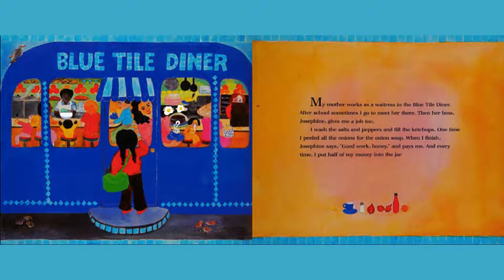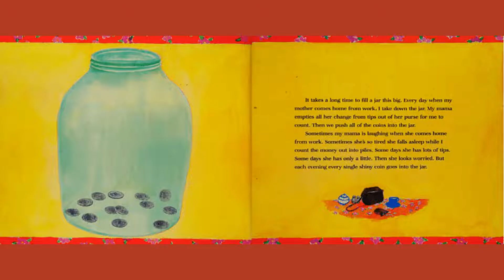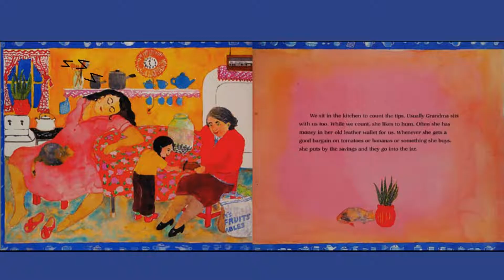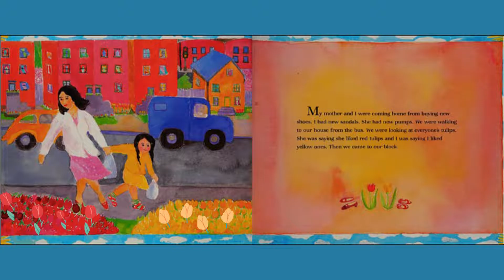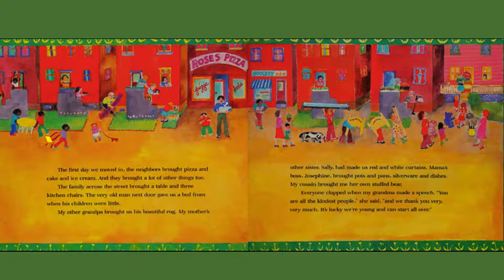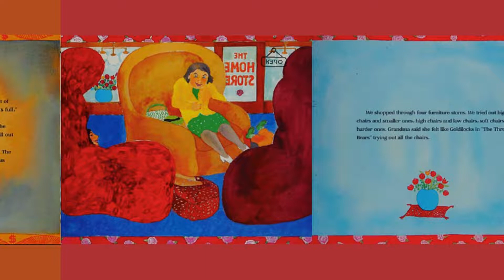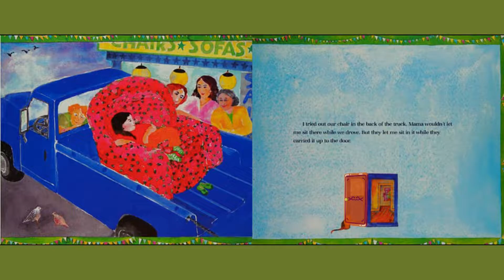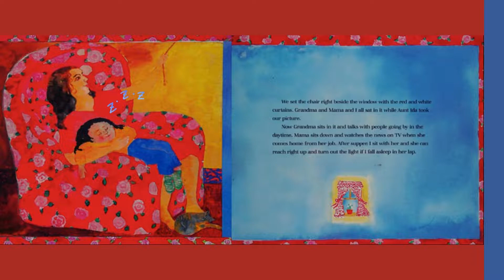A Chair for My Mother by Vera B. Williams | Read Aloud | Story Time with Mrs. S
Welcome to Story Time with Mrs. S! On this channel, we read elementary level books in English and Spanish. Enjoy!

A Chair for My Mother
By: Vera B. Williams